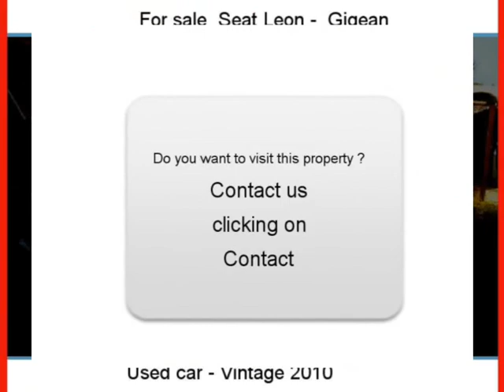Sale one Seat Leon Gigean Hérault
For sale at  Gigean  Used car Seat Leon of 45000 Km.
used motors Autoenvideo : Sale one Seat Leon  Gigean  Hérault